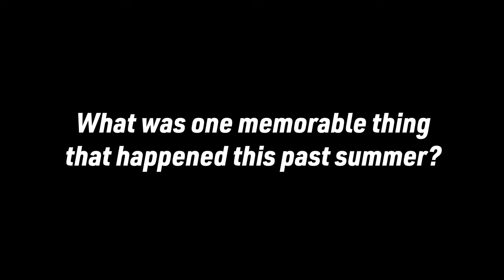Timber-lee's Home for the Hollidays 2023